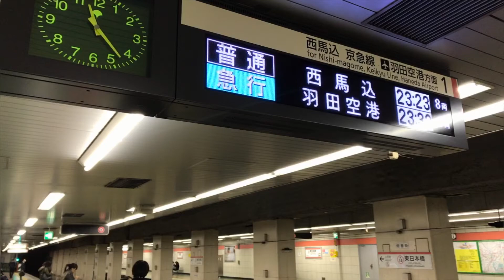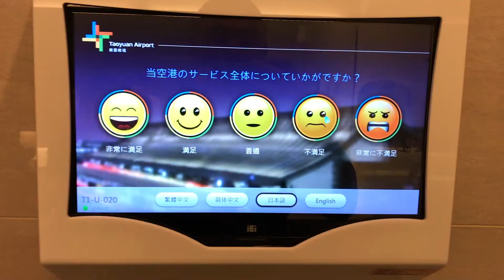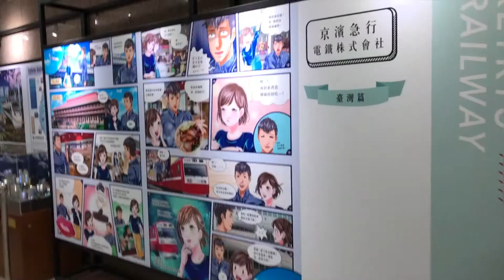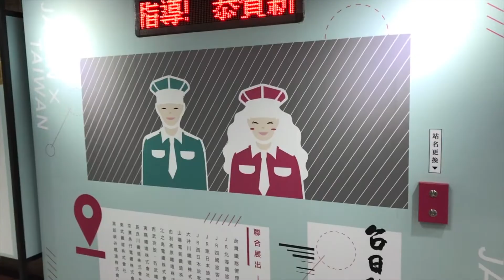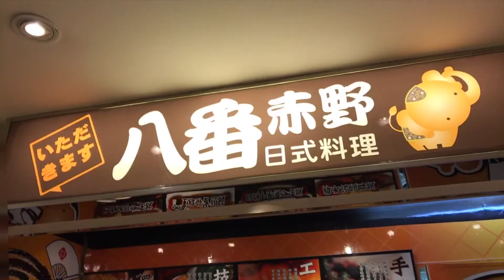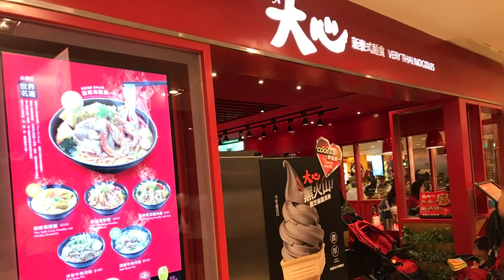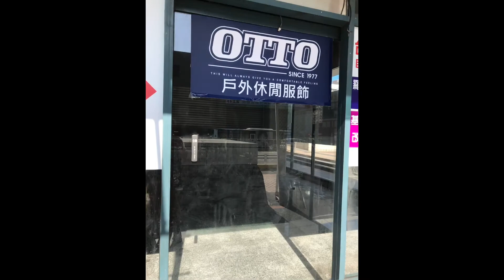(1)飯塚 敦とKEN3TVの Go台湾2016 念願の2人で台湾旅行・鐵路便當・台湾弁当・塔美爾尼泊爾咖哩［20161117］